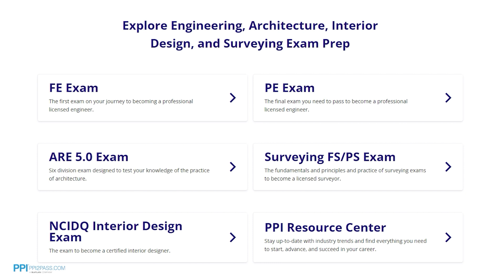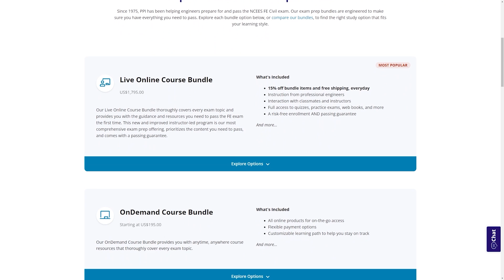5 FE Exam HACKS You Need to Know to Pass in 2025!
In this video, Matthew Douglas shares FE exam Hacks you will need to pass your exam in 2025! From setting SMART goals and building a structured study routine to using visualization techniques, and embracing a growth mindset. FEExamHacks Hacks #2025

Videos are published bi-weekly on Wednesdays, so subscribe to our channel today to ensure you get the latest FE Exam tips and tricks that will help you in your FE Exam studies.